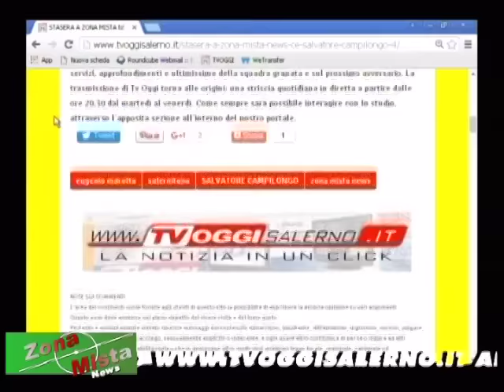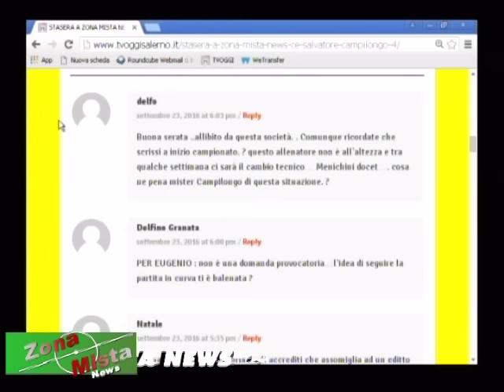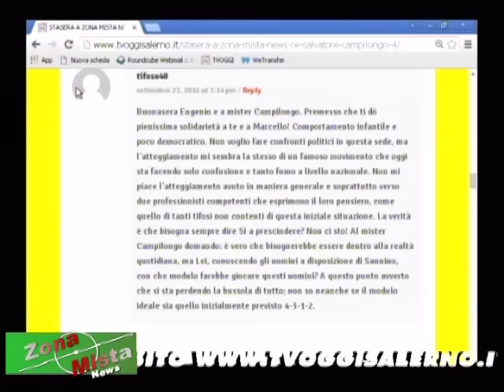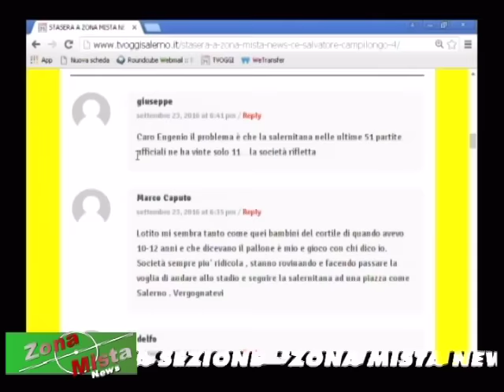ZONA MISTA NEWS DEL 23/09/2016